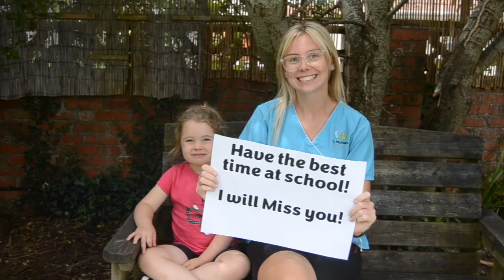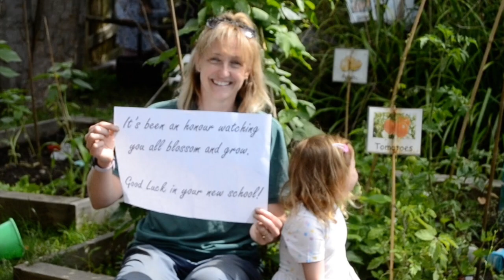Class of 2023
Goodbye messages and fond photos of our time at nursery.